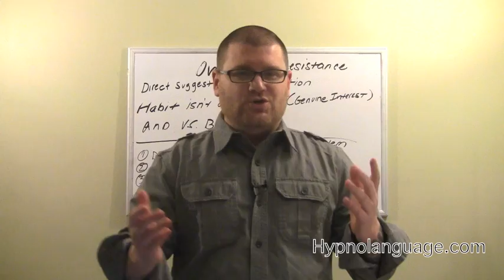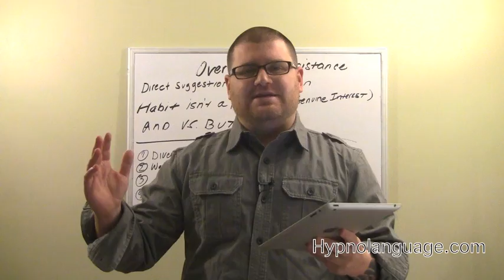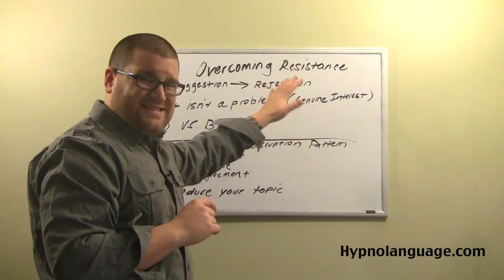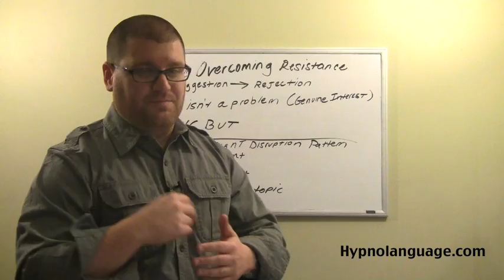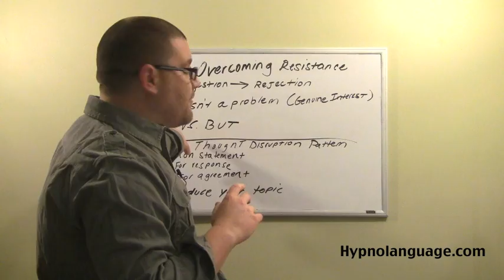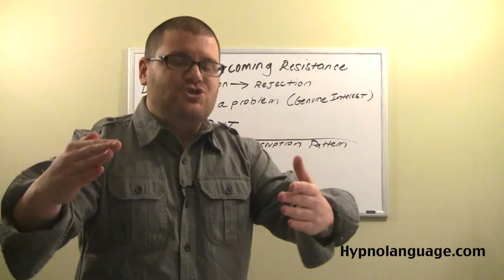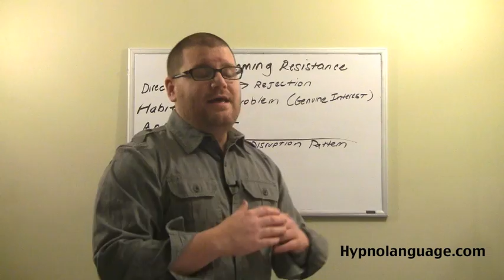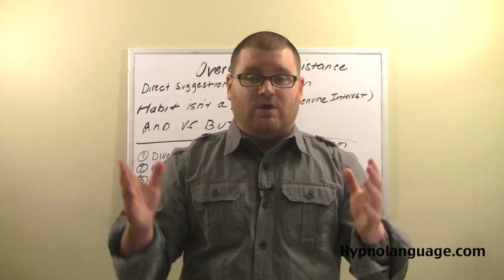Two Hypnotic Language Patterns That Destroy Resistance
In this video Paul Mascetta shows you how to use hypnotic language patterns like the "though disruption pattern" and the "agreement pattern" to reduce resistance and get people to say yes faster.